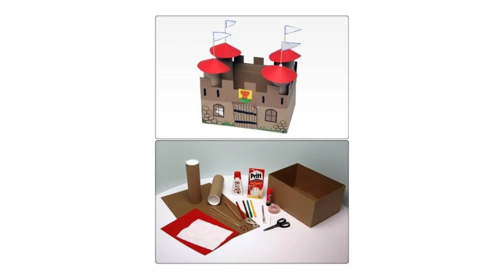Сказочный замок из картона и другие игрушки.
Читайте статью в моём блоге - Сказочный замок из картона и другие игрушки